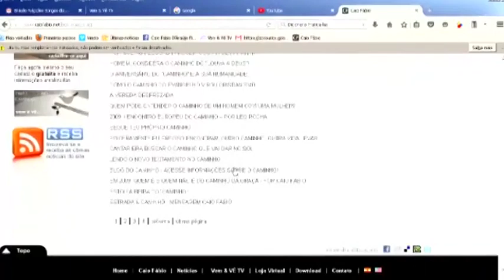Tirei o disfarce de pastor pentecostal Mas será que não estou inflexível com os do Reteté?